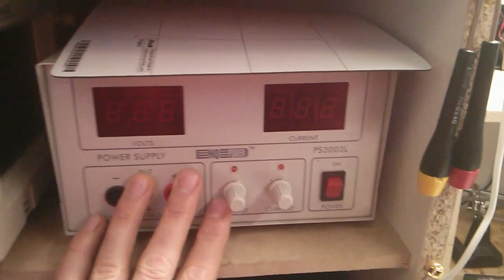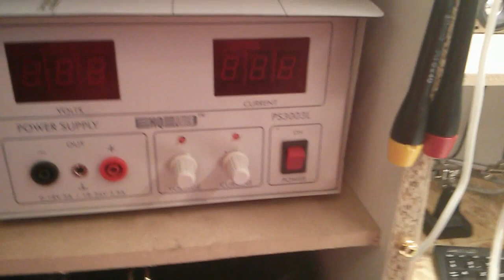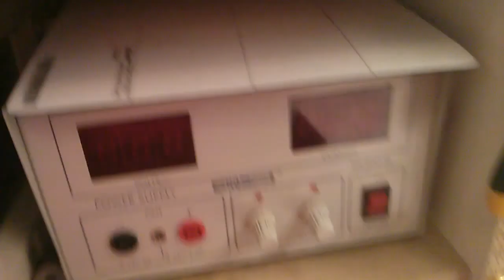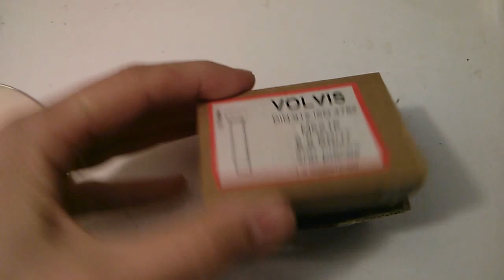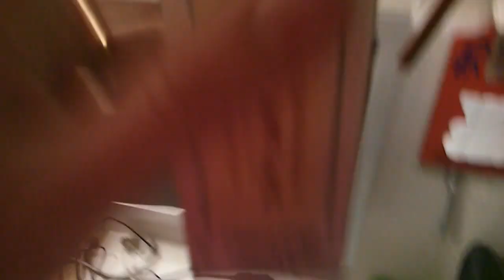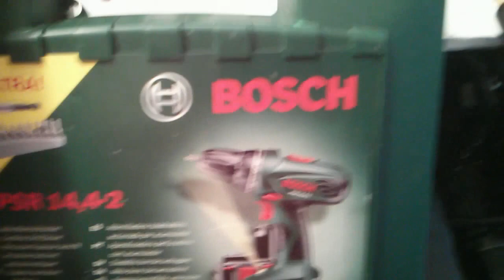Visite du mini lab d'EquinoxeFR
Une petite visite dans le placard qui me sert d'atelier ;)